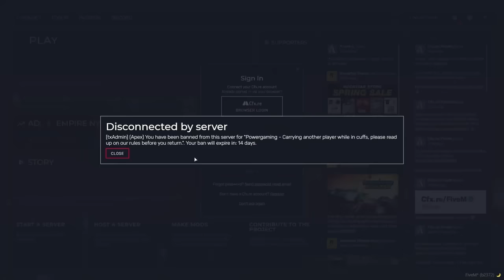Thank you for 850,000 Subscribers!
Tik Tok UserName - beepteebopsyoutube